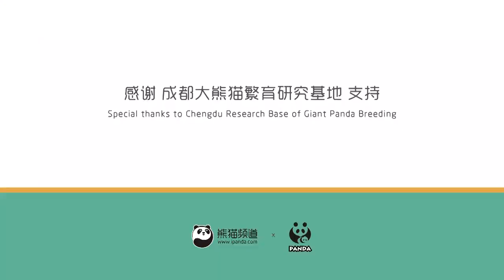Nanny blocks the panda using his frozen magic | iPanda